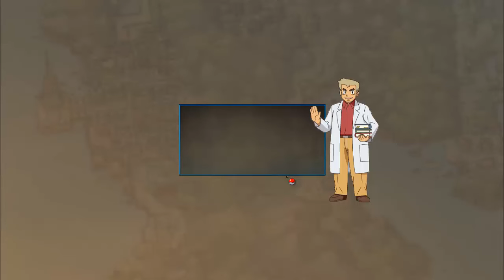Pokémon Revolution Online #01: iniciando mi aventura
comence a jugar este pokemon en linia,se q no es jun juego recien pero me intereso y quiero compartirlo con ustedes